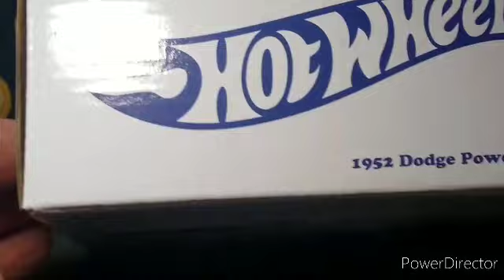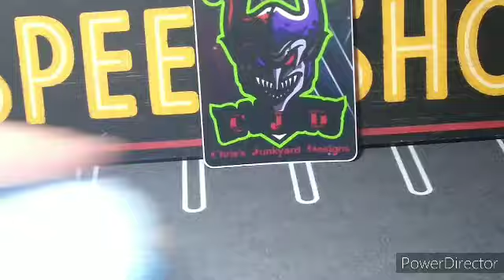RLC from Mattel and some recent cracks